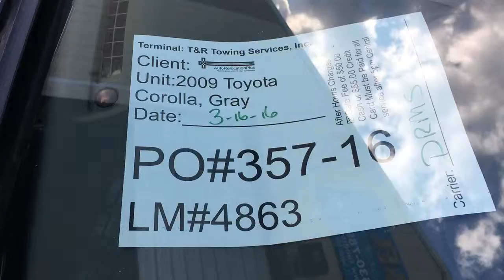PO#357 16 ARP 03 16 2016 AW